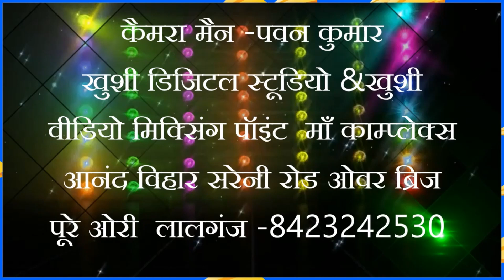Devghar mein lehab do ghanta jameen se ke machline Khushi film studio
Khushi film studio Lalganj

karykram Sthal savini Lucknow Lalganj

Devghar mein lehab do ghanta jameen se ke machline Khushi film studio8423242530